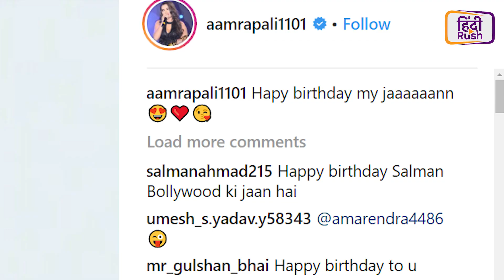Bhojpuri Bulletin: Amrapali Dubey की 'जान' Nirahua नहीं हैं, Bollywood Movie पिछड़ा Bhojpuri Movie से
भोजपुरी की इस खास बुलेटिन में देखिए Amrapali Dubey दुबे ने जलाया Nirahua Dinesh Lal Yadav की जान, Rani Chatterji ने सिखाया लिट्टी चोखा बनाना, Monalisa और Pawan Singh का हॉट गाना choliya me rasmalai ने मचाया बवाल, Sapna Chaudhary ने गाया भोजपुरी में गाना, Bollywood फिल्म पर भारी पड़ी Bhojpuri फिल्म